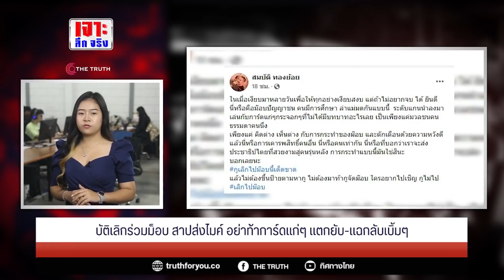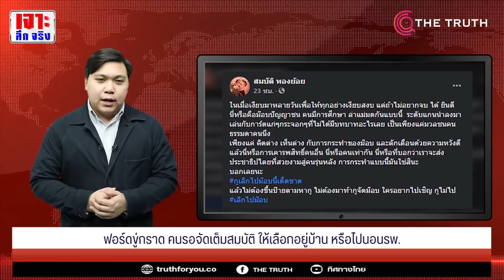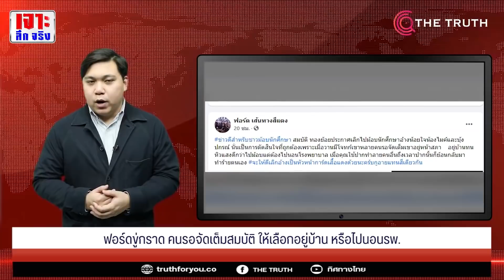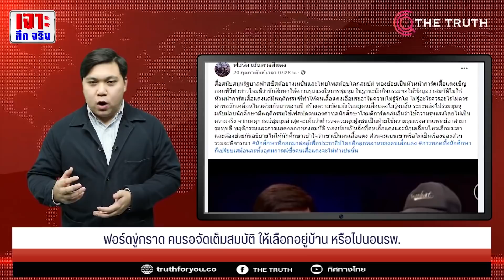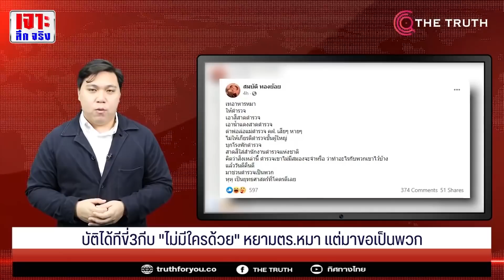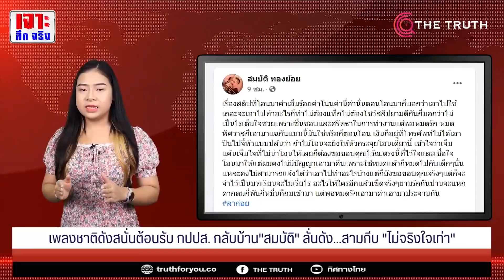รวม "เบื้องลึก" ความเน่าเฟะ! "แกนสามกีบ" แตกเป็นเสี่ยง!